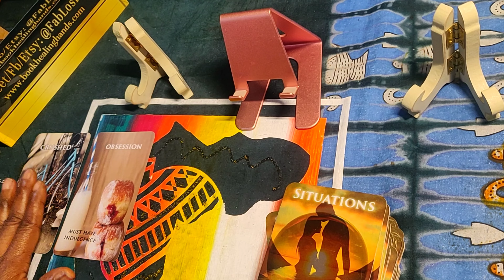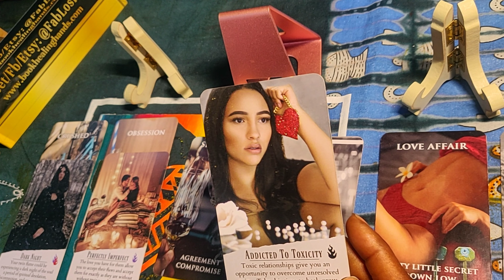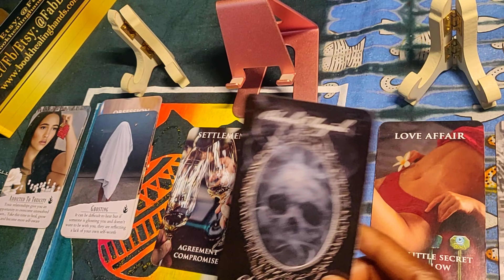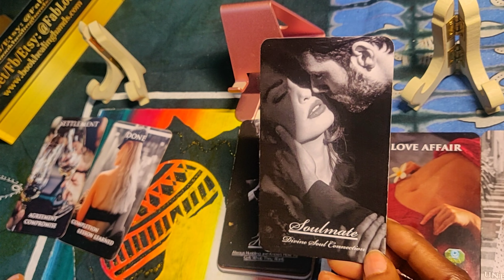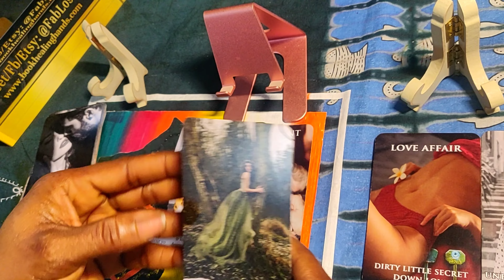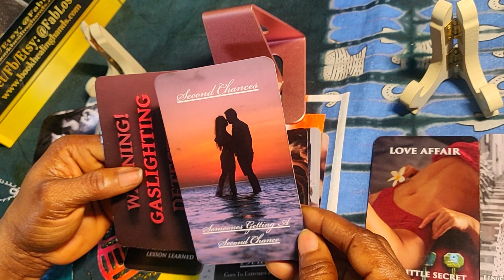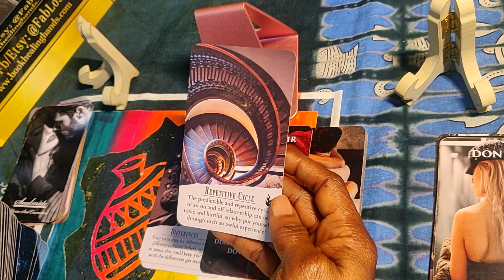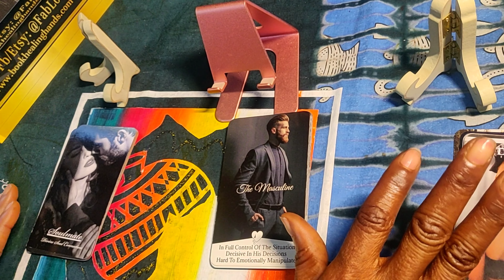PICK a CARD for Spiritual Oppression, Black Magic, Energy Harvesting, Fire Magic, and MORE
Amazon Wish List:

God bless you. To get more clarity, book your reading by sending an
email to:

Follow on Facebook and IG @ciccifabloso

Amazon Wish List:

To be more specific to your situation, book a more personalized reading by sending an email.